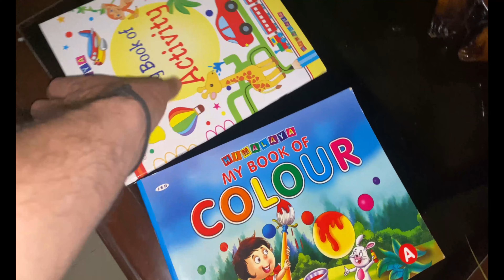Khatushyam ji Ya Haridwar ?? Kaha Jaye 🤔@darshchhikara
lots of  ❤️